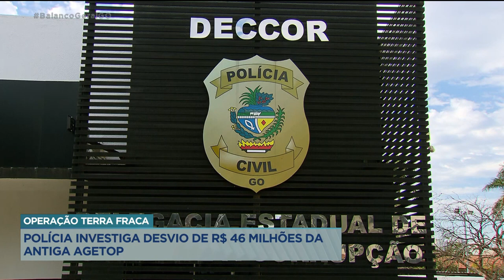OPERAÇÃO TERRA FRACA: POLÍCIA INVESTIGA DESVIO DE R$ 46 MILHÕES DA ANTIGA AGETOP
A POLÍCIA CIVIL INVESTIGA O DESVIO DE RECURSOS DA ANTIGA AGETOP QUE PODEM CHEGAR A 46 MILHÕES DE REAIS. ENTRE OS INVESTIGADOS ESTÃO EMPRESÁRIOS E FUNCIONÁRIOS PÚBLICOS. NA CASA DE UM DELES, A POLÍCIA ENCONTROU QUASE 140 MIL REAIS ESCONDIDOS EM UM VASO DE PLANTAS.